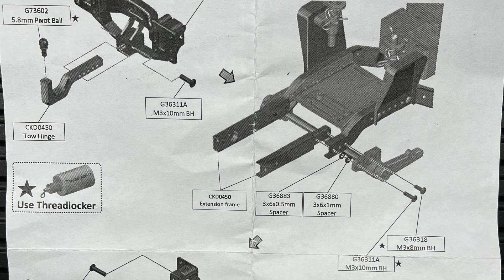CEN F450 CKD0450 KAOS Aluminum Tow Hitch Adapter Install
In this video, we go over a quick install of the CEN F450 CKD0450 KAOS Aluminum Tow Hitch Adapter!  We've got a dually, might as well put it to good use!!!

✏️ Wanna rock the latest J. Sinista Productions Gear???  Check us out here and get all the custom, cool, stylish and IN DEMAND JSP gear you want!!!
✏️  Interested in $100 in accessories for your PELOTON BIKE purchase???
🔊 91 Nova - NeedleMouse
🔊 Cushy - Uh

*️⃣WOULD YOU LIKE TO HELP DEFRAY THE COSTS OF EQUIPMENT, LICENSING AND MAINTAINING THIS CHANNEL???*️⃣

-or-
Code:
J_SINISTA_SENT_ME
✏️ Canon EF-M 15-45mm f/3.5-6.3 IS STM Lens
✏️ Sigma 18-35mm f/1.8 DC HSM Art Lens for Canon EF
 ✏️Commlite CM-EF-EOS M Electronic Auto-Focus Lens Mount Adapter
✏️ FEELWORLD F5 5 Inch DSLR On Camera Field Monitor
✏️ Hollyland Mars X 1080p HDMI Wireless Video Transmitter
✏️ Autonomous SmartDesk 2 Premium
✏️ K&F Concept 67mm Variable ND Filter ND2 to ND400 for Canon
✏️ iFootage Tabletop Tripod
✏️ Furman SS-6B 6-outlet Pro Surge Suppressor Strip
✏️ Pico Flex Dolly
✏️ Fotoconic Black Electric Motorized Rotating Display Stand, 14”
✏️ Raleno LED Video Soft Light Panel w/LCD Display
✏️ Raleno LED Video Lighting Kit
✏️ Neewer 2.4G 660 LED Video Light
✏️ Rode VideoMicro Go
✏️ Sony - WH-1000XM3 Wireless Noise Cancelling Over-the-Ear Headphones

*️⃣*️⃣*️⃣EDITING SOFTWARE *️⃣*️⃣*️⃣
✏️ Final Cut Pro X
✏️ Compressor